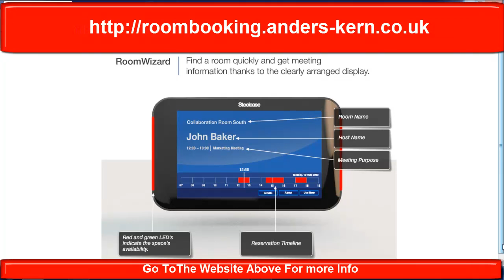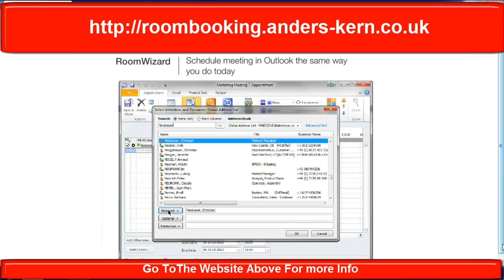Room Booking Software & Screens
Watch to learn more about the Room Wizard Room Booking Systems